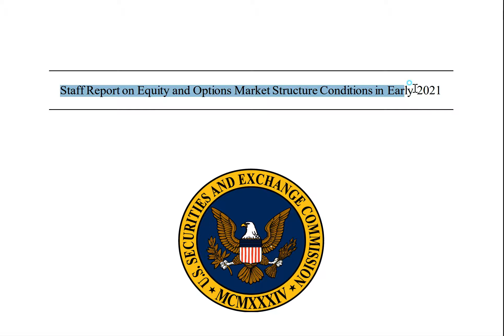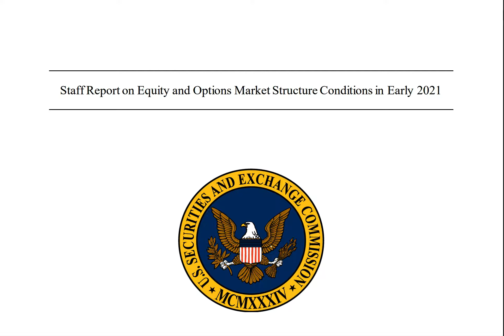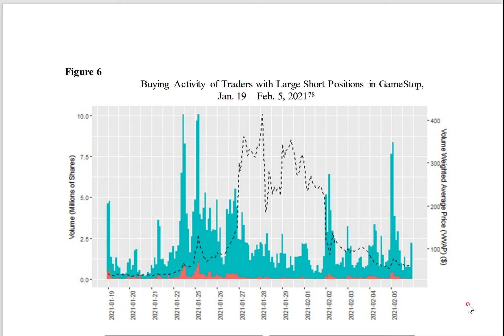SEC의 게임스탑 리포트: $400+ 주가 상승은 숏 스퀴즈 X